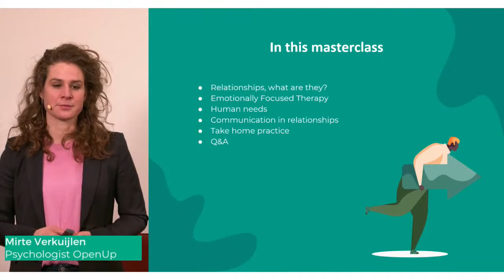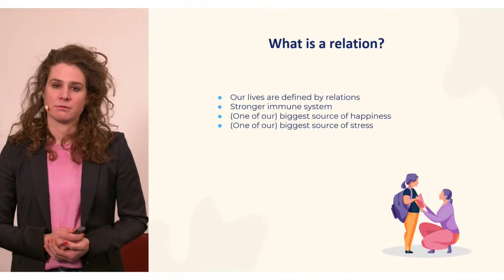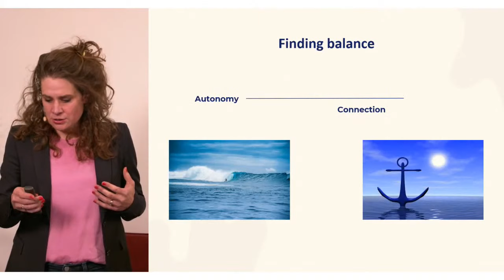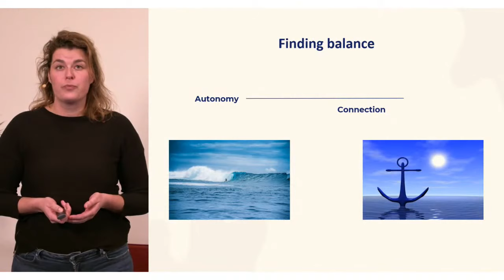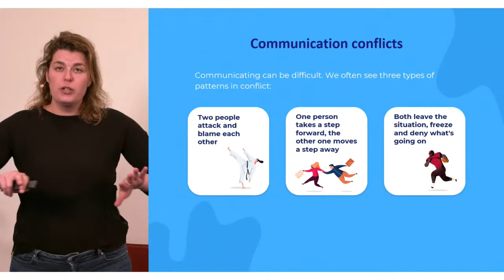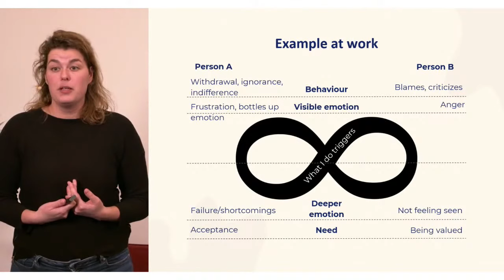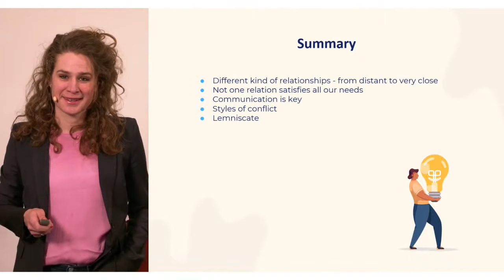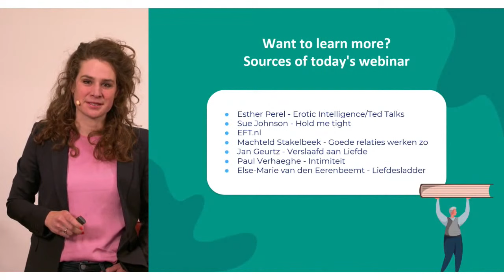How To Create More Meaningful Relationships | Masterclass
For years, good relationships have been in first place in the top ten of things that make people happy. So, why is it that those same relationships sometimes cause us to be frustrated, sad, or angry?

In this masterclass, we will dive deeper into the relationships we have as human beings. Friends, our partners, kids, and relatives but also colleagues and neighbors are all part of our circle. How do you deal with all those relationships, how do you make sure you understand each other well, and how do you deal with it when someone is no longer a good fit for you?

Psychologists Irene Bakker and Mirte Verkuijlen share psychological insights and give practical advice about maintaining lasting relationships.

OpenUp helps you tackle day-to-day mental health challenges. From small challenges to big changes. Work on them by yourself, or with the help of a psychologist. Personal growth is guaranteed. Want to talk to a psychologist directly?